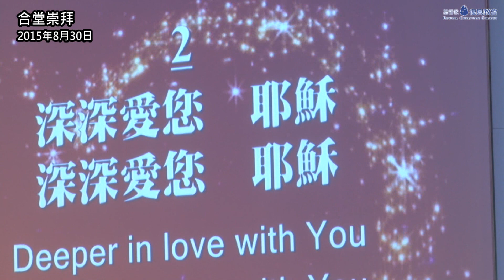2015年8月30日--主日敬拜 (廖嘉誠弟兄、蔡詠華姊妹)